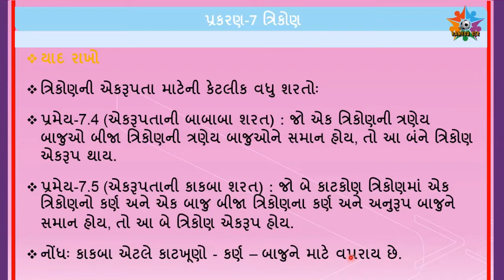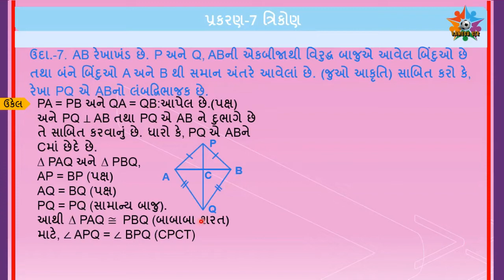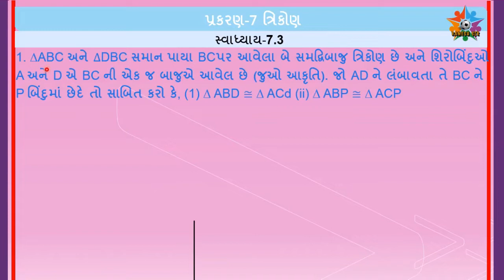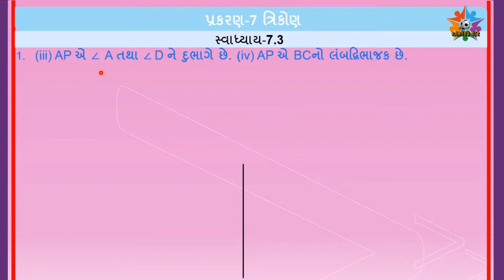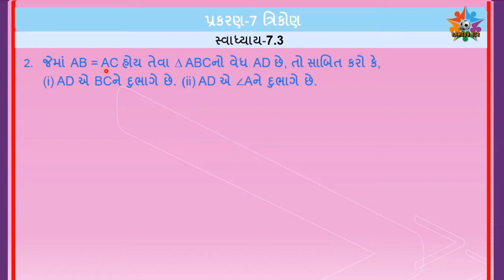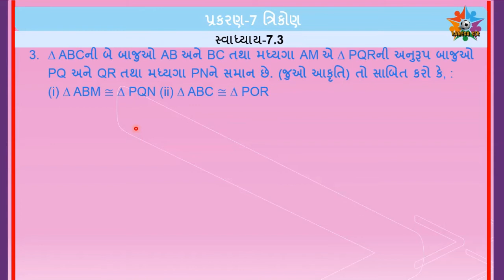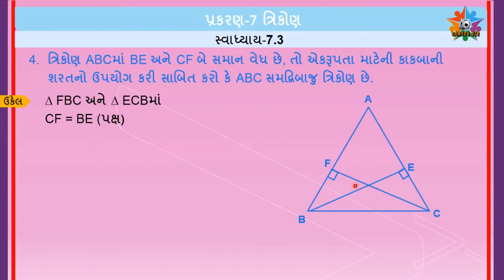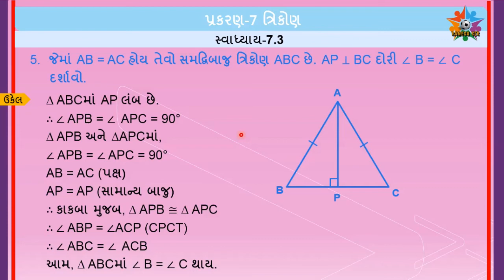ધોરણ-9 ગણિત, પ્રકરણ-7 ત્રિકોણ, ભાગ-5 By- RAMESHSIR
ઘરકામ,પ્રકરણ-7 ત્રિકોણ, ભાગ-5
આ ભાગના વિડિયોમાં સમજાવેલા પૂર્વધારણા, પ્રમેય, ઉદાહરણ અને સ્વાધ્યાયના પ્રશ્નોની પીડીએફ ફાઈલ આપેલ છે. જે નીચે આપેલી લીંક ક્લીક કરવાથી જોઈ શક્શો અથવા ડાઉનલોડ કરીપરીક્ષા માટે તૈયાર કરો.અને તમારી નોટબુકમાં નોંધ કરો.